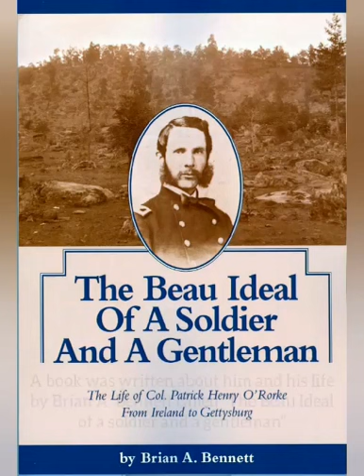remember Patrick o Rourke cavan man in American civil war